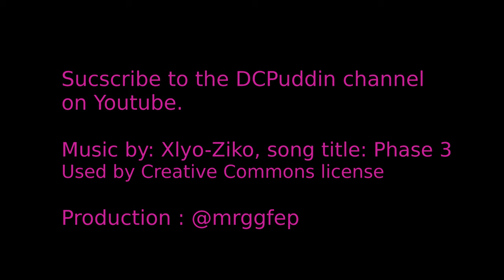Chinese Long Beans with Fish Sauce recipe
I love going to my local International grocery and buying up all the different veggies and experimenting in my kitchen.  On my recent travels to Thailand, I saw street vendors using Chinese long beans or long beans as an ingredient in fried rice and soups.  So when I saw this veggie at my grocery store, I knew that I could make a spectacular side dish using these beans.  Chinese long beans are very similar to green beans and can be made the same way.  There is a bit of a textural difference but other than that, you can experiment to your heart’s delight!

Chinese Long Beans with Fish Sauce

4 cups of long beans, cut 3 inches long
1 teaspoon garlic, minced
1 cup green onions, chopped
2-4 chili peppers, chopped
3 tablespoons fish sauce
3 tablespoons oil
1/4 cup of water

In a hot skillet heat oil and add garlic until browned.  Add in long beans with 1/4 cup of water and steam for 2-3 minutes over medium-low heat.  Add the remaining ingredients and steam still over medium-low heat for 2-3 minutes or until tender.